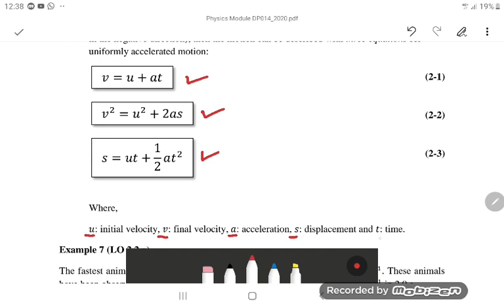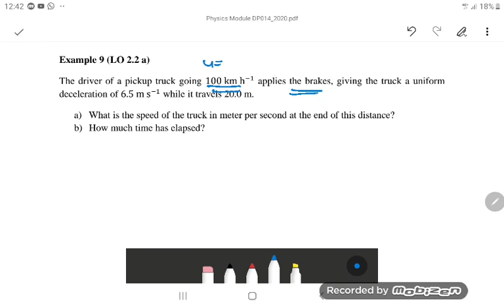Linear Motion (Example 7,8,9)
by CikguFauzi

Linear Motion